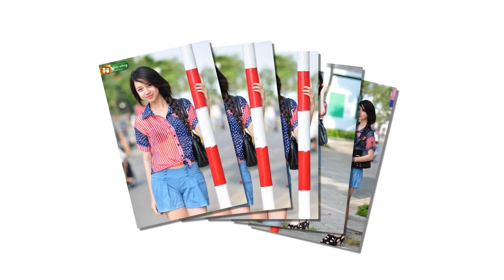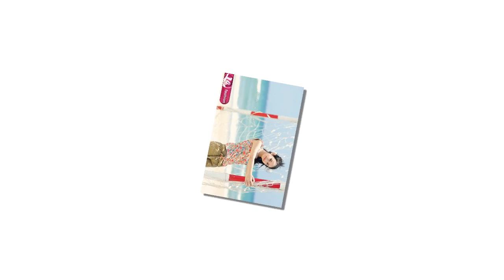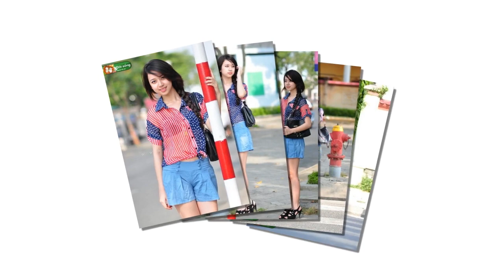Tiểu sử Hot girl KHỔNG MỸ QUỲNH - Hot girl ĐÀ NẴNG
Tiểu sử Hot girl Khổng Mỹ Quỳnh
Khổng Mỹ Quỳnh hot girl với cái tên lạ thu hút sự chú ý của người khác ngay từ khi mới xuất hiện. Khuôn mặt ăn ảnh, vóc dáng lý tưởng khiến Khổng Mỹ Quỳnh luôn nằm trong top những hot girl xinh đẹp bậc nhất Đà Nẵng. Vẻ đẹp dịu dàng nữ tính, đôi mắt to tròn của Khổng Mỹ Quỳnh gây thương nhớ, khiến bao chàng trai "mất ăn mất ngủ". Hot girl Đà Nẵng được mọi người biết đến rộng rãi từ bộ ảnh chụp trẻ trung, năng động, khỏe khoắn với nụ cười tươi trên bãi biển. Từ đó, Khổng Mỹ Quỳnh luôn là tâm điểm bàn tán trên các topic, forum trong và ngoài thành phố.
Khổng Mỹ Quỳnh rất thích chụp ảnh, tạo dáng trước ống kính. Vô tình những bức ảnh của Khổng Mỹ Quỳnh được nhiếp ảnh gia chú ý và đề nghị chụp bộ ảnh đầu tiên năm 2009. Khổng Mỹ Quỳnh bén duyên với nghề mẫu ảnh từ đó. Khổng Mỹ Quỳnh xuất hiện đều đặn trên nhiều tờ báo dành cho tuổi teen. Là Teen model nổi tiếng ở Đà Nẵng, Khổng Mỹ Quỳnh cảm thấy tự tin để bước tiếp những bước tiếp theo. Ở Đà Nẵng, Khổng Mỹ Quỳnh muốn phát triển nghề người mẫu sẽ gặp nhiều khó khăn nhưng cô bạn không có ý định Nam tiến. Bởi gia đình và người thân của Mỹ Quỳnh đều ở Đà Nẵng. Vào Nam lập nghiệp, Mỹ Quỳnh sẽ gặp rất nhiều khó khăn, con gái "đơn thương độc mã" ở một nơi xa lạ không có người giúp đỡ.
Xinh xắn, dễ thương, được cộng đồng mạng chú ý nhưng Khổng Mỹ Quỳnh lại chọn cách "lui về ở ẩn" không xuất hiện nhiều như những hot girl khác. Có lợi thế để tỏa sáng như những hot teen cùng thời nhưng Khổng Mỹ Quỳnh muốn có một công việc ổn định hơn. Cô nàng từ chối cơ hội nổi tiếng, không còn xuất hiện nhiều trên các phương tiện truyền thông, thỉnh thoảng xuất hiện trong một vài sự kiện dành cho giới trẻ để tập trung cho việc học. Mục tiêu của Khổng Mỹ Quỳnh là thi đỗ Học viện Hàng không Việt Nam. Bỗng dưng biến mất và chọn cách sống bình yên bên những người thân yêu, Mỹ Quỳnh khiến nhiều fan hâm mộ hụt hẫng.